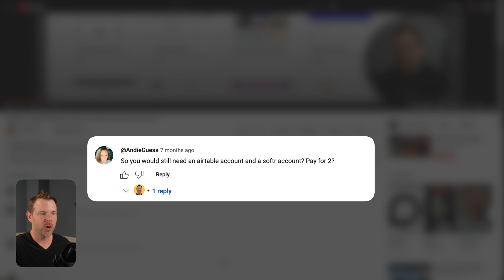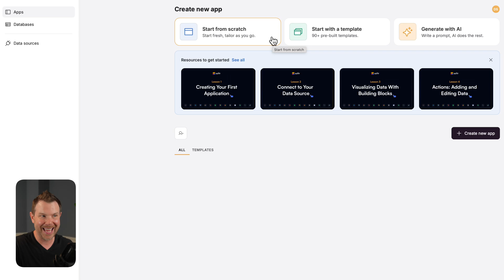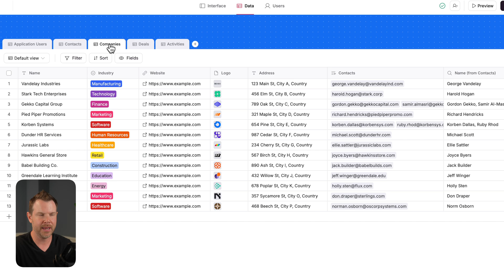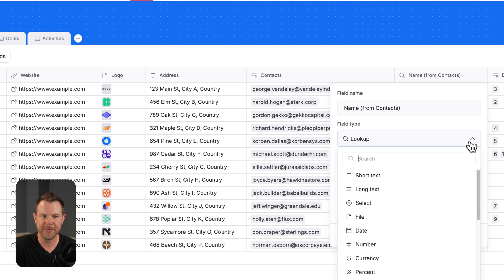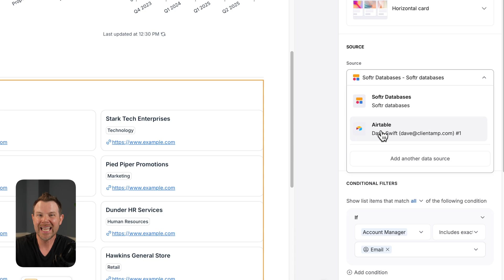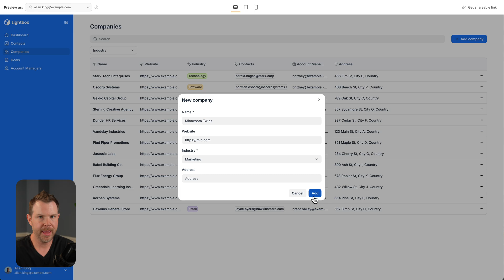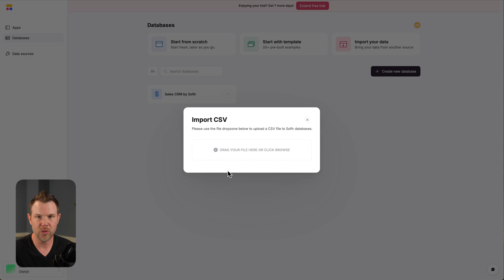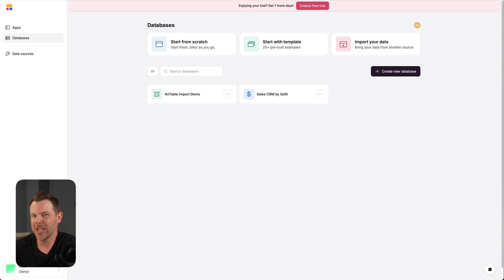​The No-Code Backend Every Small Business Needs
Softr just released a native database feature that solves the biggest frustration with no-code app building - slow syncing and API limits from external data sources. I'll show you how this changes everything for building fast, responsive no-code applications without relying on Airtable or Google Sheets.

Chapters:
0:00 Introduction to Softr's New Feature
0:21 What is Softr?
1:02 The External Data Problem
2:21 Introducing Softr Databases
2:40 Building with Templates
4:07 Database Fundamentals
5:42 Database Relationships
8:36 Front-End Interface Demo
10:37 Real-Time Updates Demo
11:23 Importing from Airtable
14:32 Conclusion and Next Steps